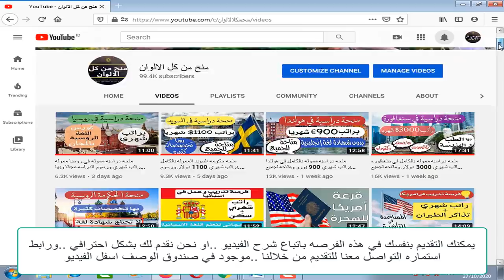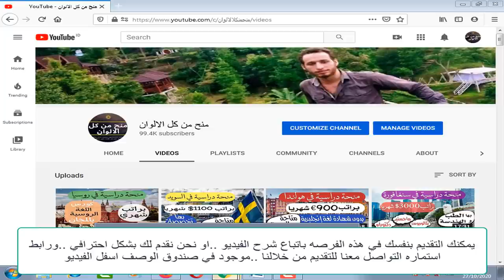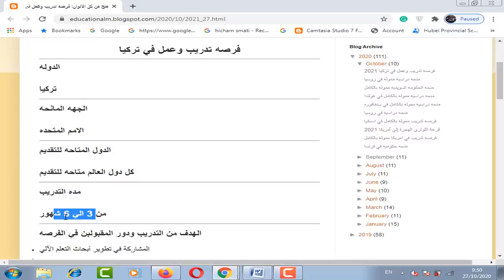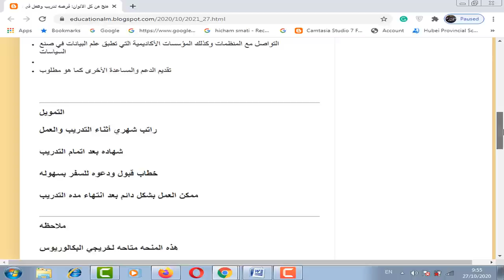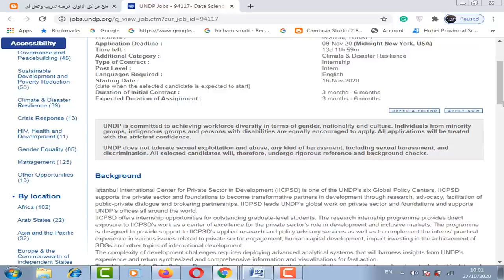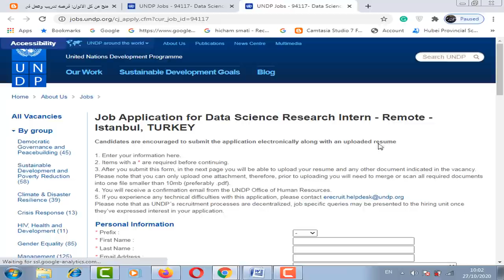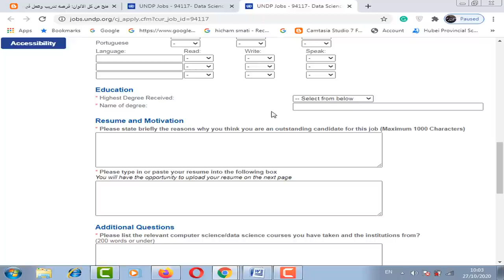فرصه تدريب وعمل في تركيا مموله براتب شهري ومتاحه للجميع بدون شهاده لغه او شرط العمر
فرصه تدريب وعمل في تركيا مموله  براتب شهري أثناء التدريب والعمل و شهاده بعد اتمام التدريب  و خطاب قبول ودعوه للسفر بسهوله  و ممكن العمل بشكل دائم بعد انتهاء مده التدريب و هذه الفرصه متاحه لمعظم المراحل الدراسيه من طلاب وخريجيين وليس بها حد أقصي للعمر ولا تحتاج اي شهاده لغه انجليزيه للتقديم